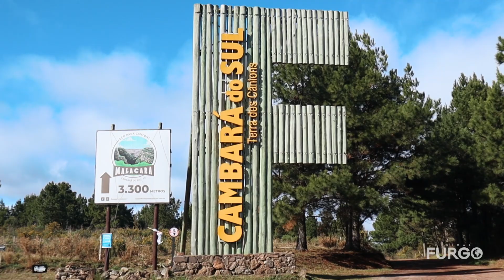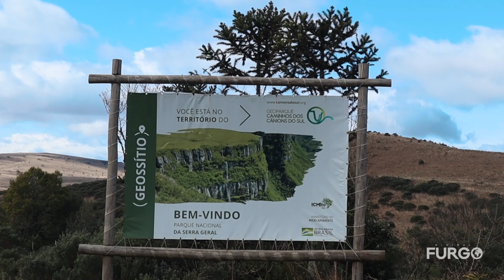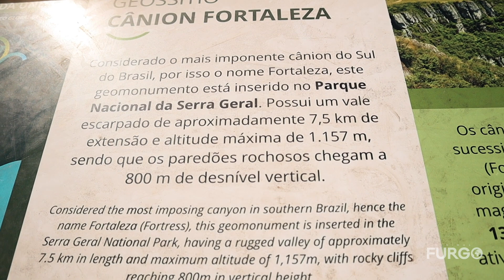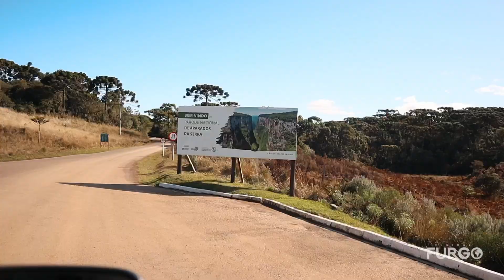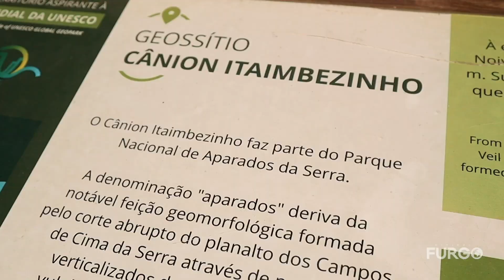Visitamos el CAÑON MÁS GRANDE de Brasil 🤯 | Cânion Fortaleza e Itaimbezinho 🇧🇷 T2|E16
Continuamos la ruta por la Serra Gaucha hasta llegar a Cambará do Sul, desde esta pequeña localidad nos preparamos para visitar los cañones más grandes de Brasil, nos comentaron que la ruta no es fácil pero aun así nos arriesgamos en ir con Patagón, al llegar no podíamos creer lo que nuestros ojos vieron. ¡Entra a verlo!

Síguenos:

▪︎ Video realizado en Agosto 2022